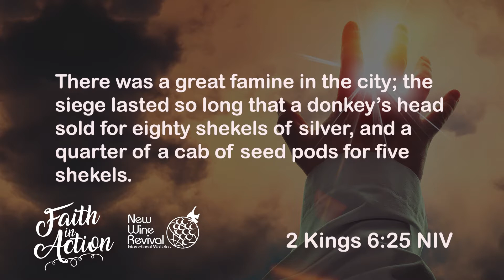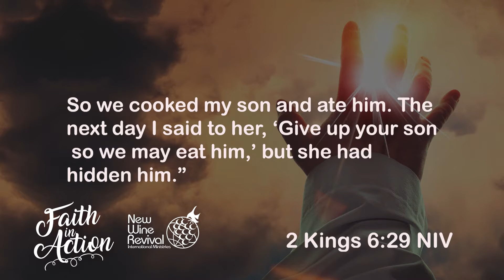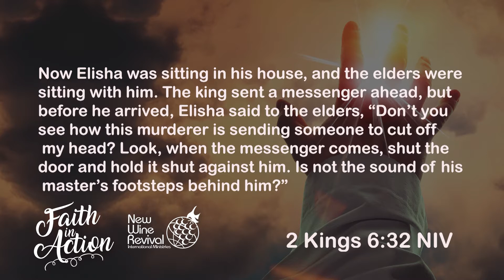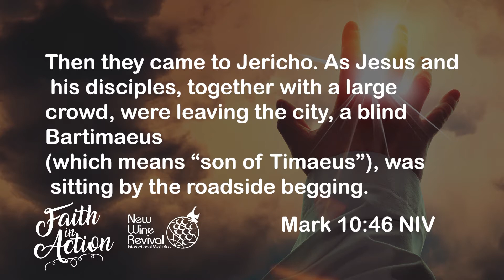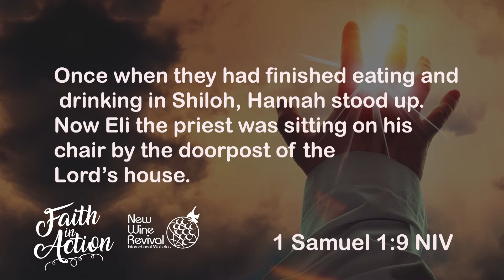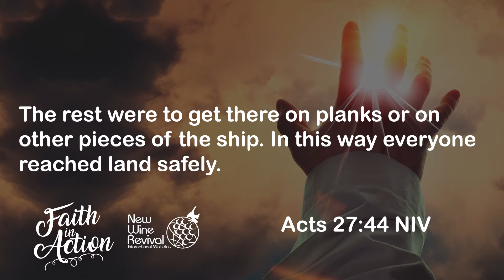Fe en Acción// Faith in Action Apostle Alexis Fajardo [Jan 07 2018]